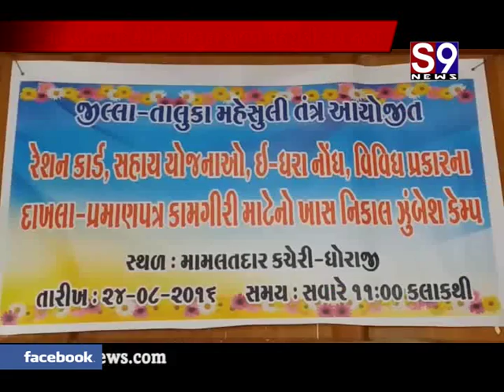dhoraji jumbesh camp